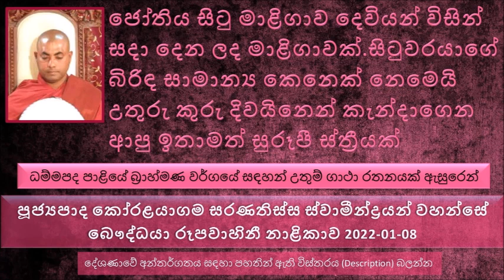ජෝතිය සිටු මාළිගාව දෙවියන් විසින් සදා දෙන ලද මාළිගාවක් බිරිඳ උතුරු කුරු දිවයිනෙන් ආපු ඉතාමත් සුරූපී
ධම්මපද පාළියේ බ්‍රාහ්මණ වර්ගයේ සඳහන් උතුම් ගාථා රතනයක් ඇසුරෙන්
මේ උතුම් උතුම් ගාථා රතනය බුදුරජාණන් වහන්සේ දේශණා කරන ලද්දේ ජෝතිය නම් රහතන් වහන්සේ කරණ කොට ගෙන..
අමිතභෝගී සිටුවරයන්ගෙන් කෙනෙක් තමයි මේ ජෝතිය සිටුවරයා.. තමන්ට තිබෙන ධනය කොතරම් විශාලද  ද කියල තමන් වත් දන්නේ නැති සිටුවරුන් අතර කෙනෙක් තමයි..
අජාසත්ත කුමාරයාගේ ඊළඟ අභිමතාර්ථය තමයි මේ ජෝතිය සිටුවරයාගේ මාළිගාව බලෙන් අල්ලා ගැනීම.. මේ අදහස කොහොමද අජාසත්ත සිටුතුමාට ඇති වුණේ
දවසක් බිම්බිසාර රජතුමාට ජෝතිය සිටුවරයාගේ සිටු මාළිගාව බලන්න ආස හිතිලා, ජෝතිය සිටුවරයාටත් මේ බව දන්වලා දවසක් ගියා මාළිගාව බලන්න. ජෝතිය සිටුවරයාගේ මාළිගාවේ පොළව සම්පුර්ණයෙන්ම මැණික් වලින් හදල තිබෙන්නේ. ජෝතිය සිටු මාළිගාව දෙවියන් විසින් සදා දෙන ලද මාළිගාවක්. ජෝතිය සිටුවරයාගේ බිරිඳ සාමාන්‍ය කෙනෙක් නෙමෙයි උතුරු කුරු දිවයිනෙන් කැන්දාගෙන ආපු ඉතාමත් සුරූපී ස්ත්‍රීයක්.
මේ මාළිගාවේ කවදාවත් මැණික් දල්වන්නේ නැහැ. මැණික් වලින් තමයි මාළිගාව ආලෝකමත් වෙන්නේ..
සිටු දේවියගේ ඇස් වලට කඳුළු ආවේ බිම්බිසාර මහ රජතුමාගේ ඔටුන්නේ තිබුණ මැණික් වලින් නික්මුණ දුමාරයක් නිසා
ගෙවල් ආලෝක කරන්න පුළුවන් මැණික් තිබෙනවා
මහරජ මගේ දේපළ මගේ අකමැත්තෙන් කාටවත් ගන්න බැහැ කියල ජෝතිය සිටුවරයා කිව්වම, අජාසත්ත රජතුමා ඇසුවා මේ රටේ කවුද මහ රජ කියල, ජෝතිය සිටුවරයා..
දැන අවබෝධයෙන් ඉන්නවා නම් සංසාරය අපිට ඉතාමත් සුවපත් කරගන්න පුළුවන්.
පස්සේ කාලයේ භික්ෂුන් වහන්සේලා අහනවා, දැන් ඔබේ සුන්දර බිරිඳ ලස්සන මාළිගාව මතක් වෙන්නේ නැහැ
අදායම වැඩි වෙන්න වෙන්න දුක වැඩි වෙනවා. ධනයත් එක්ක දුක වැඩි වෙනවා..
උදාහරණයක් විදියට අලුතෙන් වාහනයක් ගත්ත කියල හිතන්න. එතකොට කොච්චර දුකක් එකතු වෙනවද. වාහනය නතර කරලා තියන්න තැනක් හදාගන්න ඕන. තෙල් මාරු කරන්න නඩත්තු කරන්න ඕන. පාරේ යනකොට බොහොම පරිස්සමින් යන්න ඕන මොන වෙලාවේ හැපේවිද කියල..
මෙන්න මේ වගේ.. ධර්ම දේශණාව ශ්‍රවණය කරන්න
බොර වතුරක කෙනෙක් යටට කිමිදෙන කොට ඒ කිසි දෙයක් පෙනෙන්නේ නැහැ වගේ..
මේ තණ්හාව ක්ෂය කරගන්න බැරි වෙනකම් කෙනෙකුට ශෝකයෙන් මිදෙන්න මේ සංසාරයෙන් මිදෙන්න බැහැ
සියළු කෙළෙස් නැති කරපු දවසට කොතරම් සැනසීමක් ලැබේවිද පිංවතුනි.